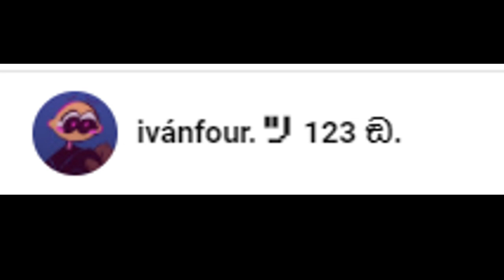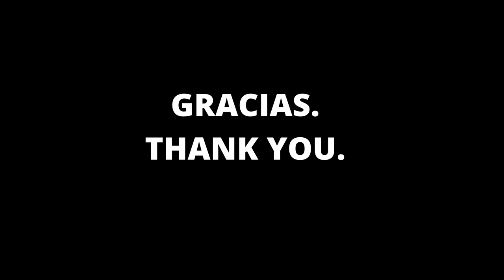GRACIAS (¡Especial 100 suscriptores!)